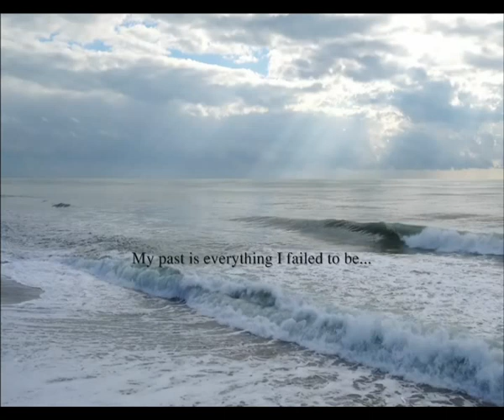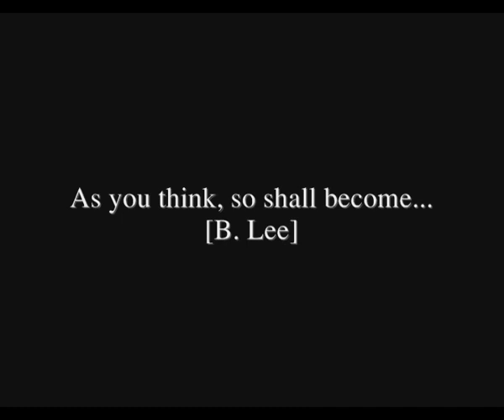ANDREA BALZANI - Fuori dal tempo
𝘍𝘜𝘖𝘙𝘐 𝘋𝘈𝘓 𝘛𝘌𝘔𝘗𝘖 (𝘥𝘢 "𝘋𝘪𝘷𝘢𝘨𝘢𝘻𝘪𝘰𝘯𝘪" )

Produzione & Copyright:  Sifare Edizioni Publishing (Rome)

Produzione & Copyright:  Sifare Edizioni Publishing (Rome) assisted by Francesco Digilio